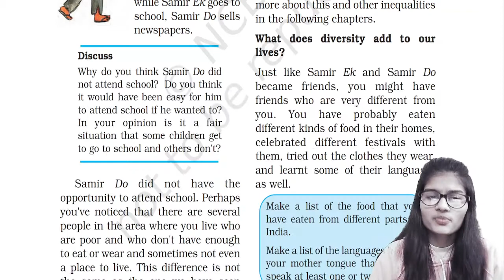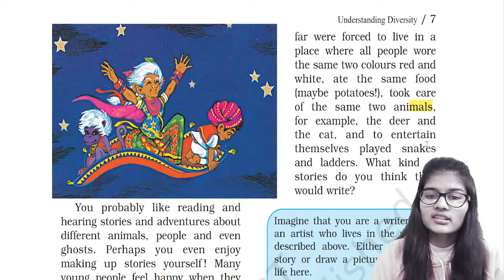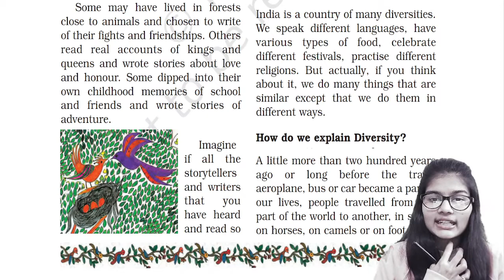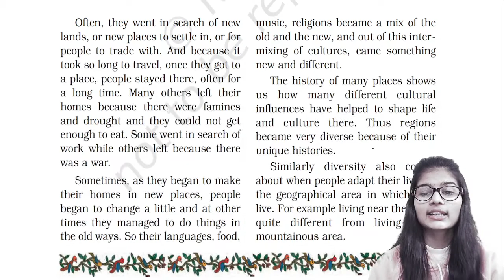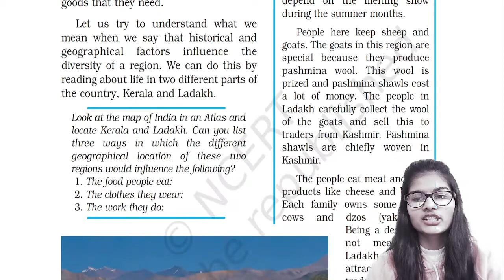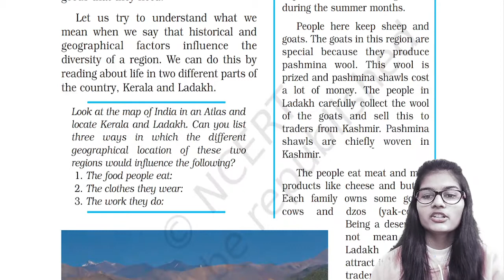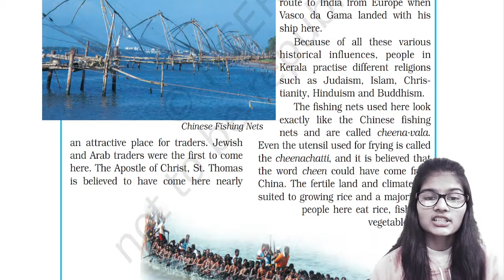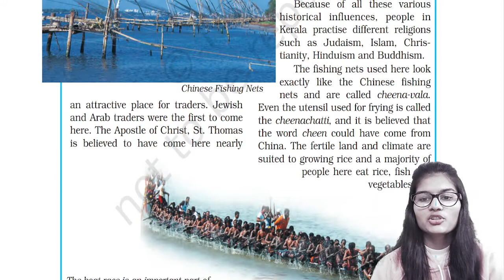L1: Political Science NCERT Class 6 | Lecture 2 | Understanding Diversity |UPSC/IAS|Shambhavi |Hindi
L1: Political Science NCERT Class 6 | Lecture 2 | Understanding Diversity

In this video lecture, Shambhavi explains Lesson 1 of politics NCERT class 6 : Understanding Diversity in a diverse manner .The aspirants are advised to watch the entire video lecture for a better understanding to crack UPSC CSE/IAS. It is the lecture  of the series we aims to give the upsc cse 2022/bpsc/pcs/uppsc students a complete understanding of  Lesson 1 of politics NCERT class 6 : Understanding Diversity.

Welcome to UPSC with Shambhavi Channel, your one-stop solution for UPSC CSE Exam. I will be teaching you daily on this channel. We will cover the entire syllabus, strategy, updates, and notifications which will help you to crack the UPSC CSE/IAS 2021/2022/2023 exams.
UPSC CSE aspirants who are preparing for their Exams will be benefited from this.

Make sure you follow the whole series of class 6th history

IAS (Indian Administrative Service) यानि भारतीय प्रशासनिक सेवा भारत के सर्वश्रेष्ठ पदों में से एक माना जाता है। IAS की परीक्षा देश की सबसे कठिन परीक्षा में से एक है। आईएएस ऑफिसर बनने के लिए UPSC (संघ लोक सेवा आयोग) द्वारा आल इंडिया सिविल सर्विस एग्जाम देना पड़ता है जिसके द्वारा भारत के टॉप तीन ऑफिसर IAS, IPS (इंडियन पुलिस सर्विस) और IFS चुने जाते है।

आईएएस की तैयारी कैसे करें
1. UPSC एग्जाम पैटर्न और सिलेबस को समझें
आईएएस बनने के लिए सबसे पहले आपको UPSC (यूनियन पब्लिक सर्विस कमिशन) के एग्जाम पैटर्न एवं सिलेबस को समझना होगा। क्योंकि इसी सिलेबस के अनुसार आपको अपनी पढ़ाई करनी है। आप चाहें तो सिलेबस का एक नोट बनाकर अपनी स्टडी टेबल के पास लगा लें, ये आपको बेहतर तरीके से तैयारी करने में बहुत मदद करेगा।

2. बेसिक लेवल को मजबूत बनाएँ
हमेशा याद रखें कि किसी भी एग्जाम की तैयारी के लिए आपको पहले अपने बेसिक को स्ट्रोंग यानि मजबूत बनाना चाहिए। इसके लिए NCERT की बुक्स सबसे बढ़िया ऑप्शन है। ये आपके UPSC Syllabus के लिए नींव (Basic) का काम करेगा।

3. स्टैण्डर्ड बुक्स पढ़ें
अब आप ये सोच रहे होंगे कि आईएएस की तैयारी करने के लिए आपको कौन सी बुक्स पढना चाहिए। क्योंकि एक ही विषय के कई राइटर्स की बुक आती है। अब आपको उनमें से किस राइटर की बुक पढनी है ये सवाल हर स्टूडेंट के मन में चलता है। तो दोस्तों आगे हमने आपको स्टैण्डर्ड बुक्स की लिस्ट दी है आप उनसे ही तैयारी करें।

3. करंट अफेयर्स पर अधिक ध्यान दें
UPSC की तैयारी के लिए आपको कम से कम 12 से 18 महीनों का करंट अफेयर्स  तैयार करना होगा, क्योंकि Preliminary Exam में करंट अफेयर्स के सवाल पूछे जाते है, इसलिए आपको करंट अफेयर्स को स्ट्रोंग बनाना होगा। इ

4. पुराने प्रश्न पत्रों को सोल्व करें
UPSC की तैयारी बेहतर तरीके से करने के लिए आप पिछले कुछ वर्षों के प्रश्न पत्रों को हल करें। इससे आपको आईडिया हो जाएगा कि एग्जाम में किस प्रकार के प्रश्न पूछे जाते है एवं परीक्षा का स्तर कैसा है।

5. Mock Test लगाएं और Answer Writing की प्रैक्टिस करें
अब बारी आती है, Mock Test लगाने की। मॉक टेस्ट से आपकी तैयारी कितनी हुई है और कैसी चल रही है, इसका विश्लेषण करने में मदद मिलेगी। और साथ ही आपको यह पता करने में आसानी होगी कि आपको किन विषयों पर ज्यादा ध्यान देना है|